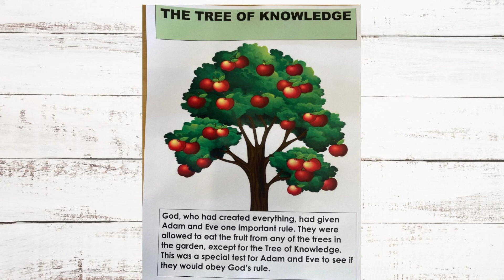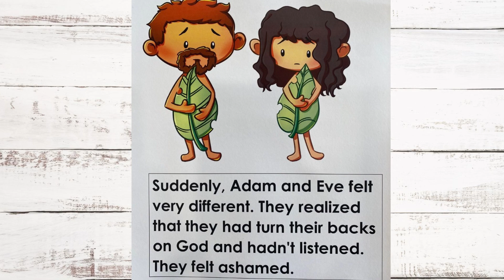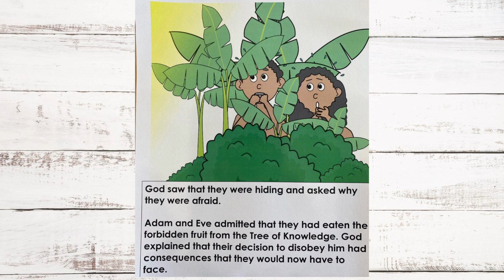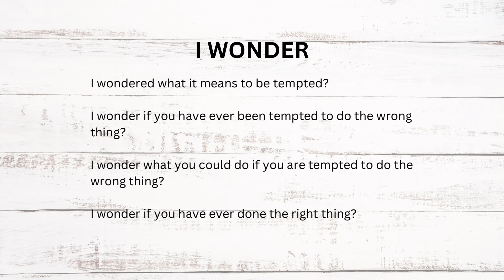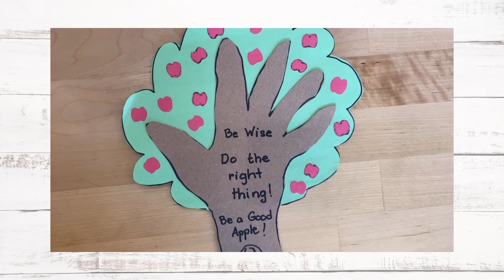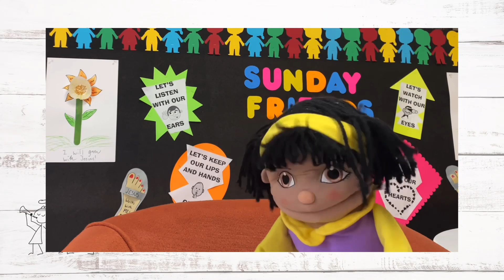Sunday Friends - Adam and Eve Turn Away From God